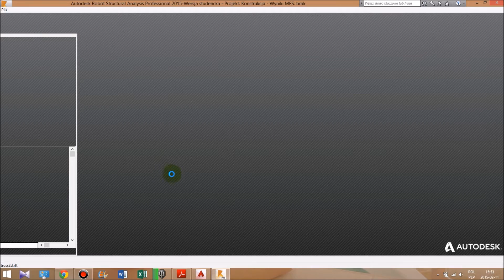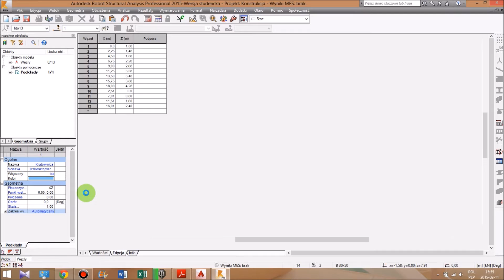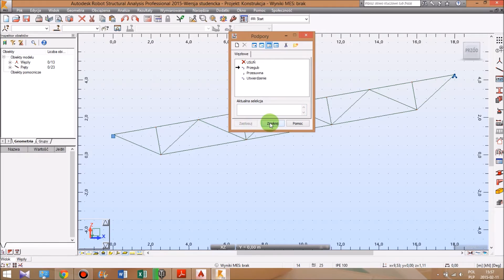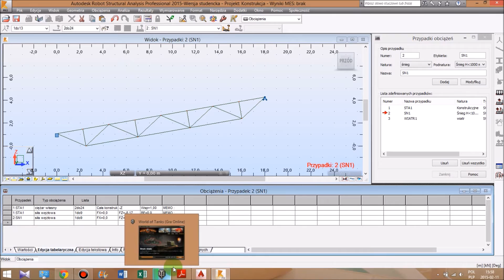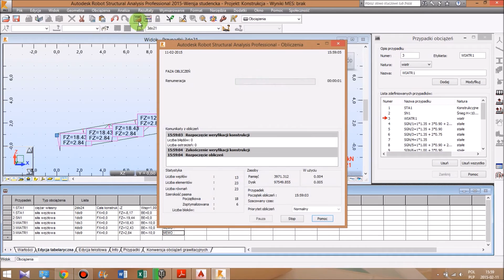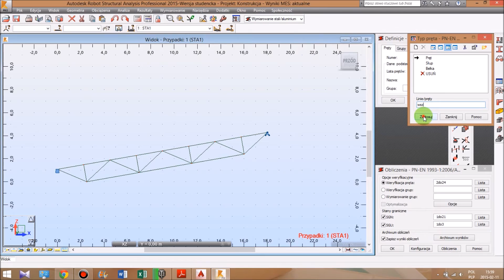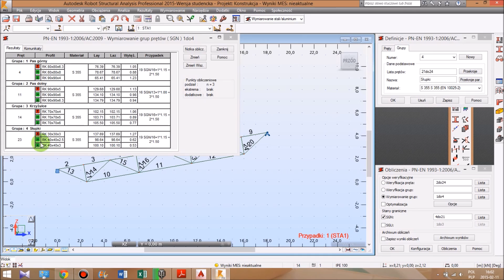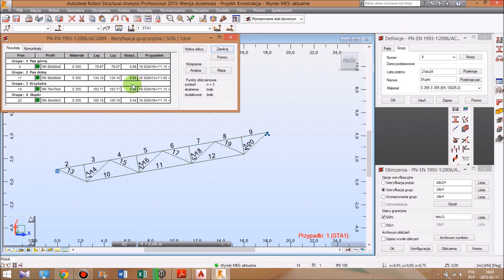Projektowanie kratownicy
Przykład 2.4. według: inż. Paweł Wiedro, "WYMIAROWANIE TYPOWYCH ELEMENTÓW I WĘZŁÓW KONSTRUKCJI STALOWYCH W PROGRAMIE AUTODESK ROBOT STRUCTURAL ANALYSIS 2012 - PRZEWODNIK UŻYTKOWNIKA"